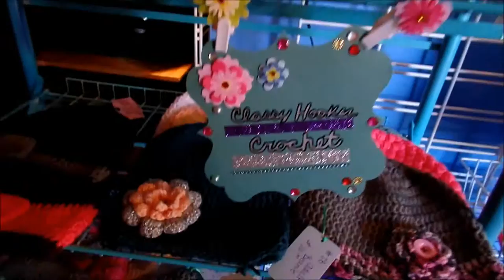Vlog #25 Bad Mom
My husband Britt and I have decided to start documenting our lives and we would love for you to come along on the journey. We are your average everyday family living in small town Indiana. Wee have a 4 year old son named Gavin and we are expecting our second son in November. Come along with us as we experience this thing called life. If it is worth LIVING it is worth RECORDING!